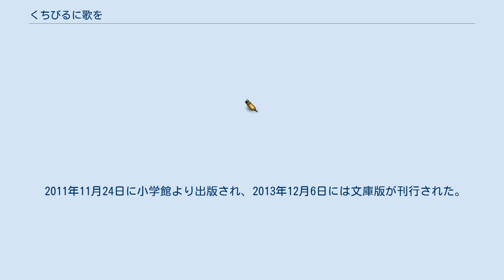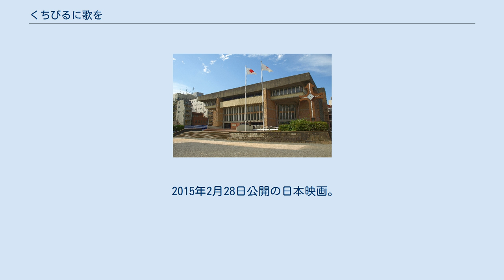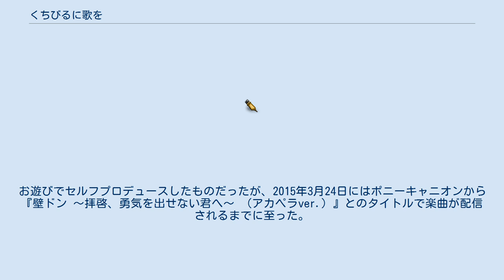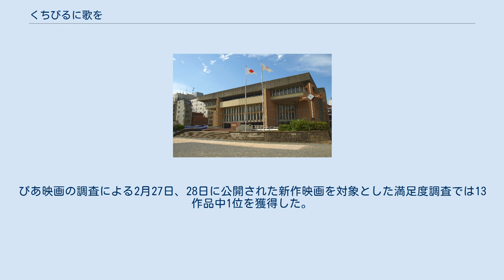くちびるに歌を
『くちびるに歌を』（くちびるにうたを）は、中田永一の青春小説。
NHK全国学校音楽コンクールの課題曲となった「手紙 〜拝啓 十五の君へ〜」の作者であるアンジェラ・アキのテレビドキュメンタリーをもとに小説化された。
 2011年11月24日に小学館より出版され、2013年12月6日には文庫版が刊行された。
また、ジュニア向け小説として2015年2月18日に小学館ジュニア文庫版が発売された。
映画化され、2015年2月28日に公開された。
 長崎県・五島列島のとある島の中学校。
合唱部顧問の松山ハルコは産休に入るため、代わって松山の中学時代の同級生、自称ニートの臨時教員・柏木ユリに、1年間の期限付きで合唱部の指導を依頼する。
 それを知った校内では柏木の美貌目当てに合唱部に入部したいという男子生徒が続出し、桑原サトル・向井ケイスケ・三田村リクらが入部したが、もともと合唱部には女子しかおらず、以前から合唱部に所属していた仲村ナズナ・長谷川コトミ・辻エリなど、受け入れる側の女子生徒と軋轢が生じる。
さらに、柏木は7月に諫早市で行われるNHK全国学校音楽コンクール長崎県大会出場にあたっても独断で男子との混声での出場を決め、合唱部の男女生徒間の対立は深まる。
 その一方、柏木は課題曲「手紙 〜拝啓 十五の君へ〜」にちなみ、「誰にも見せる必要はないから、15年後の自分に向けて手紙を書け」と部員に宿題を出す。
これを受けて一同がそれぞれに書く手紙、あるいは登場人物同士の会話を通じ、彼らがそれぞれに抱えている秘密と心の傷も明らかになっていく。
その後、合唱部内でのある事件を経て、これまでやる気のなかった合唱部所属の男子生徒もコンクールに向けて真面目に練習に打ち込み始めるなど次第に部内のわだかまりが解消されていき、やがて長崎県大会の本番に挑むことになる。
 モリタイシの作画で漫画化され、『ゲッサン』で2013年4月号から2014年8月号まで連載された。
 2015年2月28日公開の日本映画。
配給はアスミック・エース。
主演は新垣結衣。
監督は『陽だまりの彼女』、『ホットロード』などの三木孝浩。
 監督の三木は映画化にあたり、生徒たちの15年後が柏木になるような物語、15歳の自分と大人が交わす往復書簡のような映画にしたいと構想していた。
新垣を柏木役に起用した理由としては、新垣が先生ぽくない人だからとし、まだ大人になりきれない柏木が生徒と向き合ううちに大人になっていく柏木を求めているからとしている。
また、新垣の明るいイメージとのギャップも大事なことだったとしている。
ピアノ未経験者の新垣は撮影前に3か月の特訓を行い撮影に挑んだ。
合唱部の生徒役については全員をオーディションを行ったうえで起用。
こちらも半年間に渡る合唱練習を経て撮影に挑んでいる。
 撮影は2014年7月より約2か月をかけて、五島列島を中心に全編に渡り長崎県で行われた。
三木は映画化決定より前に五島列島を訪れて調査を行っており、五島列島で撮影をしたいと思った理由として、映画を五島列島の穏やかさで包みたかったとしている。
 映画のキャンペーン中には女子部員7人（恒松、葵、柴田、山口、朝倉、植田、高橋）がアイドルユニット・Lips!を自主的に結成。
お遊びでセルフプロデュースしたものだったが、2015年3月24日にはポニーキャニオンから『壁ドン 〜拝啓、勇気を出せない君へ〜 （アカペラver.）』とのタイトルで楽曲が配信されるまでに至った。
 中五島中学校教師 中五島中学校合唱部 仲村家 桑原家 その他 声のみの出演 ロケ地の福江島での先行上映や、さぬき映画祭、ゆうばり国際ファンタスティック映画祭での招待上映がされたのち、2015年2月28日に新宿ピカデリー他全国260スクリーンで封切られ、週末興行成績は観客動員は7万2900人（4位）、興業収入は8303万3900円（5位）を記録した。
10代から70代までの幅広い年代が鑑賞している。
 全国公開前に行われた試写会では鑑賞者の95パーセントが感動したと回答した。
ぴあ映画の調査による2月27日、28日に公開された新作映画を対象とした満足度調査では13作品中1位を獲得した。
 受賞